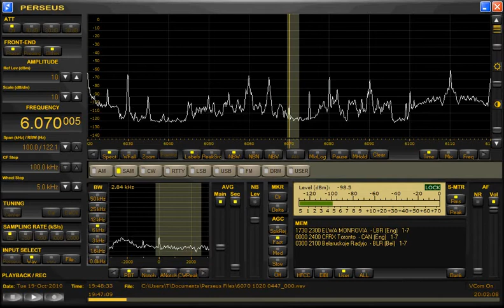UN ID 6070kHz 1020 0447 Music1